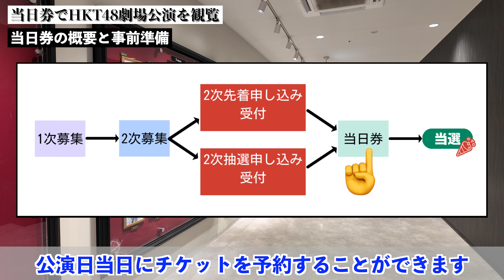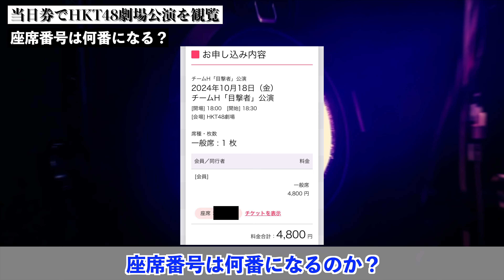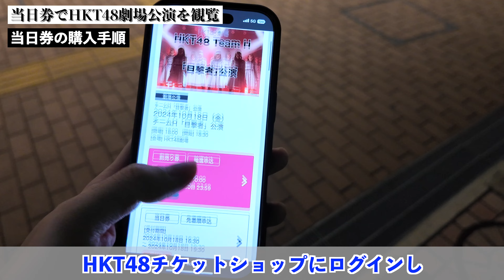【HKT48劇場】当日券の座席番号は何番になるのか検証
❤️動画の内容❤️
この動画では「立ち見席にならないのか？」「1次募集や2次募集との違い」「当日券はどんな時に出る？」など、当日券に関して、視聴者さんが気になっている点を解説します。また最も遅く当日券を予約した際の座席番号は何番になるのかも検証します。どのくらい後ろの席になるのか？この動画を見れば、参考になると思います。

撮影日：2024年10月18日
会場：HKT48劇場
イベント名：HKT48 チームH「目撃者」公演

❤️YouTubeチャンネル宣伝❤️
投稿頻度は週に2回です。
また動画の告知はTwitterで行っています。

❤️関連動画❤️
[過去にはじゃんけん大会優勝経験も!?]HKT48 チームH「目撃者」公演でその現場を見た！

[HKT48のコンサートが分かる！]HKT48学園 文化祭コンサートの現場レポと感想